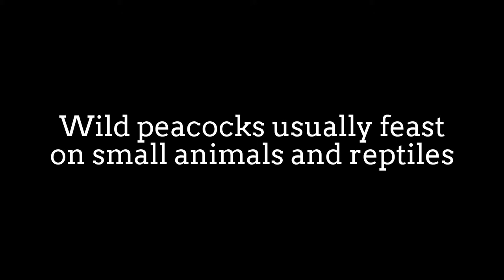Feeding Hungry Peacock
Peacock(Peafowl) are forest birds that nest on the ground,
but roost in trees. They are terrestrial feeders.
All species of peafowl are believed to be polygamous.
In common with other members of the Galliformes,
the males possess metatarsal spurs or "thorns" on their
legs used during intraspecific territorial fights.